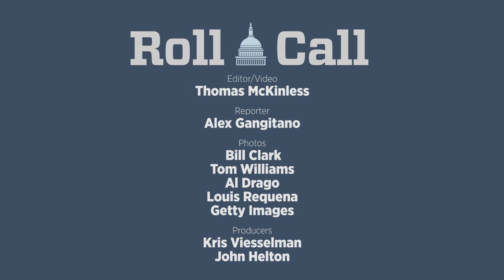Dugout Dish: When Did You Learn to Play Baseball?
Between 6 a.m. practice and starting their legislative day, four part-time baseball players full-time lawmakers sat down with Roll Call to talk about the upcoming Congressional Baseball Game.

Democrats Sen. Joe Donnelly, first baseman, and Sen. Christopher S. Murphy, catcher, are going for their 8th in a row win on June 23. And, Republicans Sen. Jeff Flake, center field, and Rep. Kevin Brady, second baseman, are working to break their team’s losing streak.

But, the one thing they all have it common is their love of the game and the fond memories of playing as a kid.